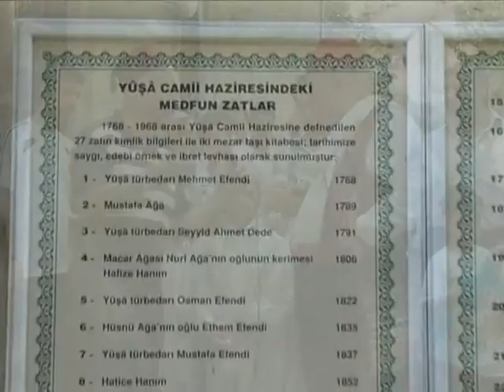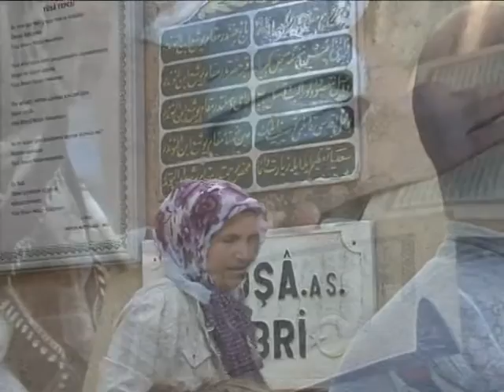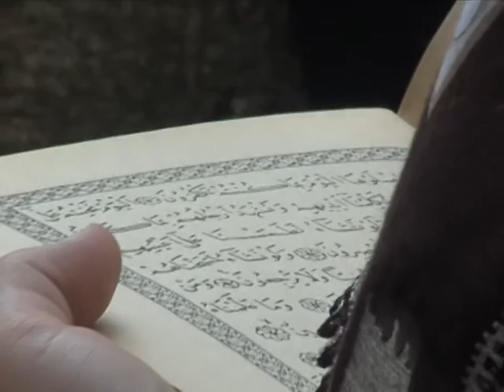RAMAZAN VE ÇOCUK HÜSEYİN GONCAGÜL VE İBİŞ 7 BÖLÜM